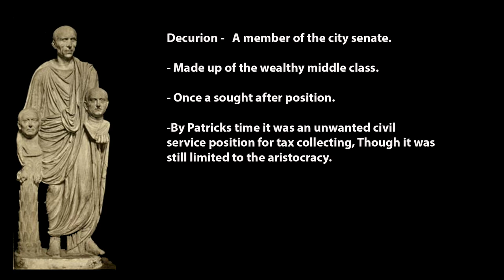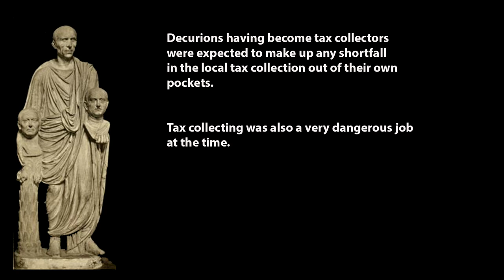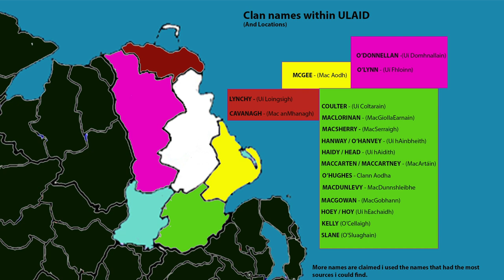Which Clan Enslaved St Patrick?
I just wanted to find out which clann would call themselves master of our patron saint, it is only a short video as its not the main one im focusing on this month but I hope you enjoy it none the less.

 0:00 - intro

0:33 - end intro

Thanks to

Stravrosstavrou/Fiverr

End of into collage by
afi_designer/Fiverr

intro images
Wikipedia
HouseOfNames
IrishSurnames

Slemish picture

St patrick picture

Citations

hibernicis ipsis hibeniores
John Ryan

Irish Pedigrees Or The Origin and Stem Of
The Irish Nation. John O'Hart

Familes of kerry
Michael O'laughlain

The Place of S. Patrick's Captivity

John L. Gough Meissner

Mac Lorinan of Ulster

R. Ó Maoil Chonaire